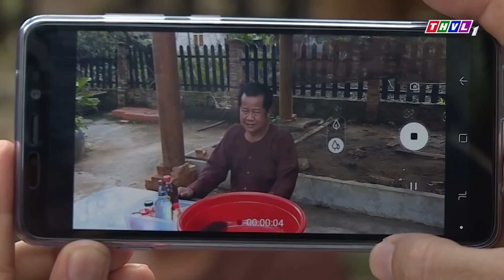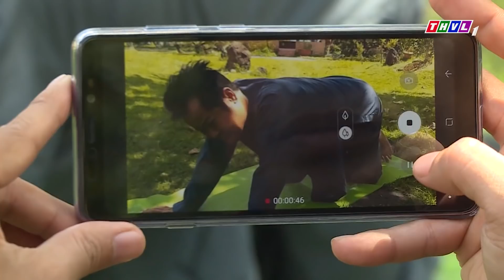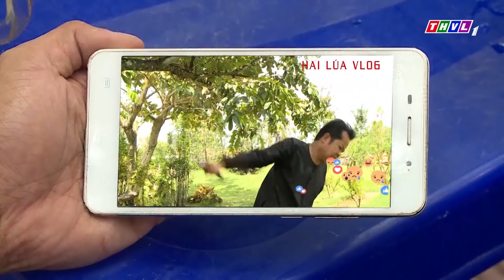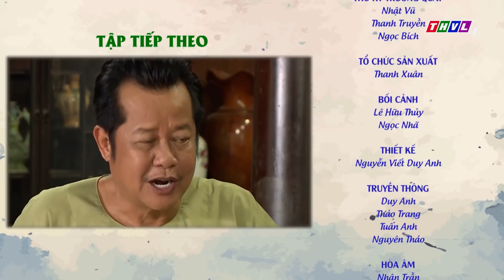THVL | Con ông Hai Lúa - Tập 117: Hai Lúa Vlog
Được xem là hậu truyện của “Những cuộc phiêu lưu của Hai Lúa”, bộ phim sitcom “Con ông Hai Lúa” xoay quanh cuộc sống của những người nông dân miền Tây và những thay đổi trong thời đại công nghệ 4.0 hiện nay. Với sự trở lại của NSƯT Thanh Nam trong vai ông Hai Lúa, cùng sự tham gia của các diễn viên Mai Phương, Xuân Hùng, Thanh Thủy, Thanh Long, Phương Ngân… bộ phim “Con ông Hai Lúa” được phát sóng lúc 17h từ thứ Hai đến thứ Sáu hàng tuần trên kênh THVL1, mời quý khán giả đón xem.